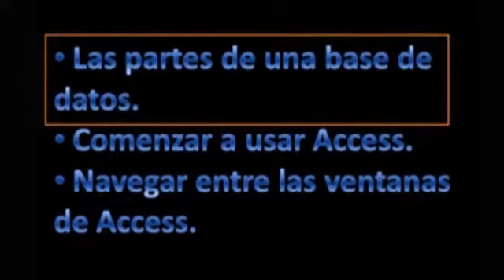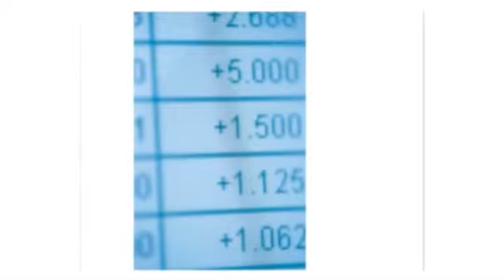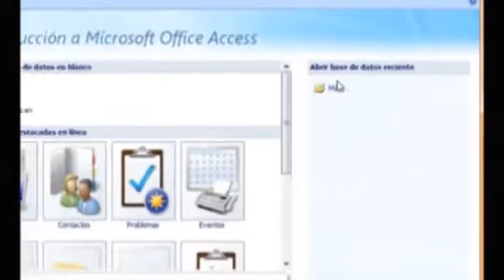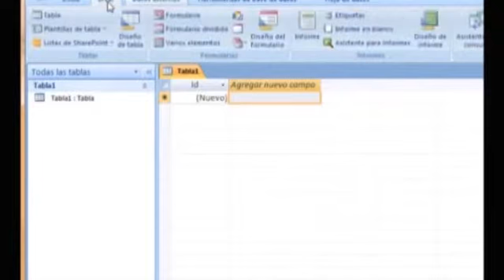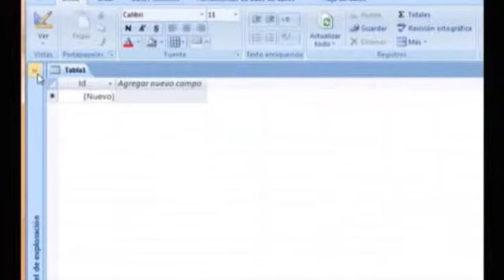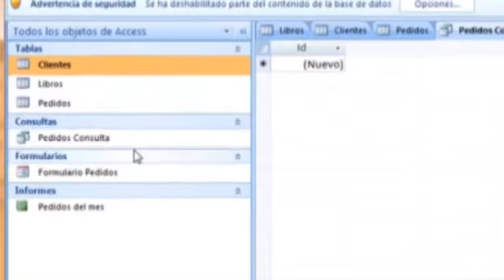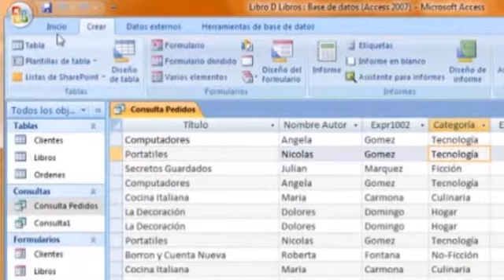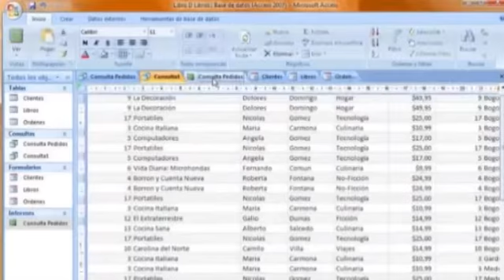CURSO DE MICROSOFT ACCESS Leccion 2 / Office 2007 / Explorar una base de datos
Microsoft Access 2007, Permite crear ficheros de bases de datos relacionales que pueden ser fácilmente gestionadas por una interfaz gráfica sencilla. Además, estas bases de datos pueden ser consultadas por otros programas.
Este programa permite manipular los datos en forma de tablas (formadas por filas y columnas), crear relaciones entre tablas, consultas, formularios para introducir datos e informes para presentar la información. Utiliza aplicaciones prediseñadas que puede modificar o adaptar a las necesidades cambiantes del negocio.